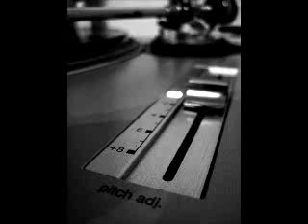Joe - All or nothing (Big O mix)